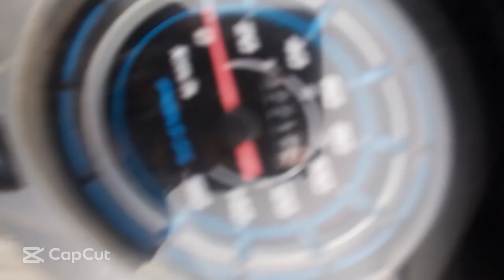Pemandangan Alam Pedesaan II Suasana Pemandangan Desa Buntu Barana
Pemandangan Alam Pedesaan Pegunungan sangat menenangkan karena pemandangan indah di pegunungan membuat hati tenang dimana pemandangan desa yang indah menjadi terapi jiwa yang bisa membuat hati nyaman dan tenang, pemandangan alam pedesaan yang indah menjadi terapi jiwa.